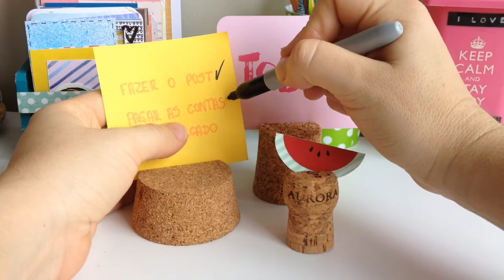DIY - Porta recados com rolhas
Que tal deixar as anotações importantes num lugar especial na sua mesa?
Quer ver mais detalhes desse projeto? Clica aqui ó